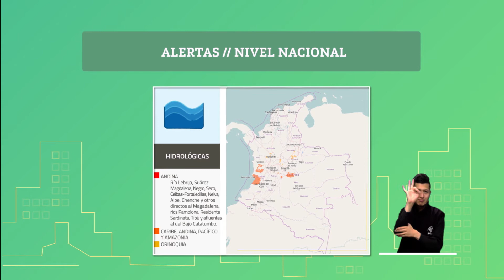Pronóstico del tiempo - Noche miércoles 24 Madrugada jueves 25 de abril de 2019